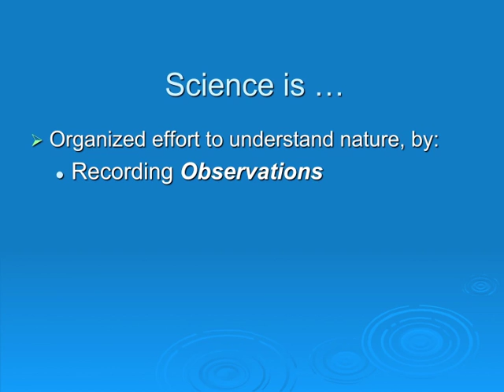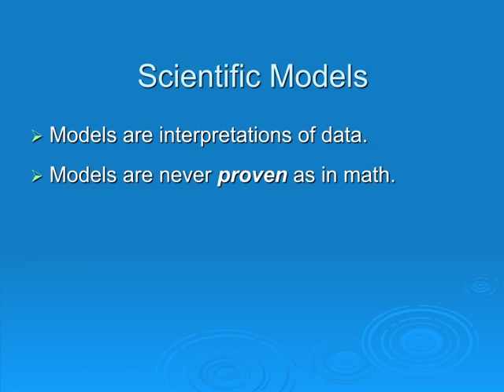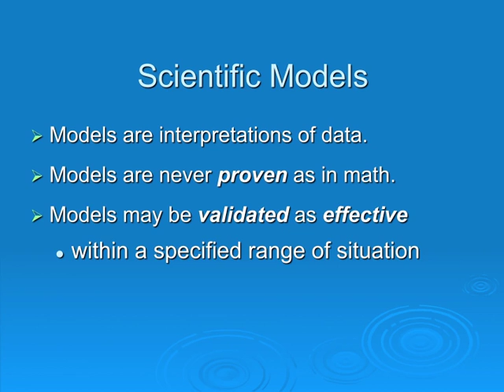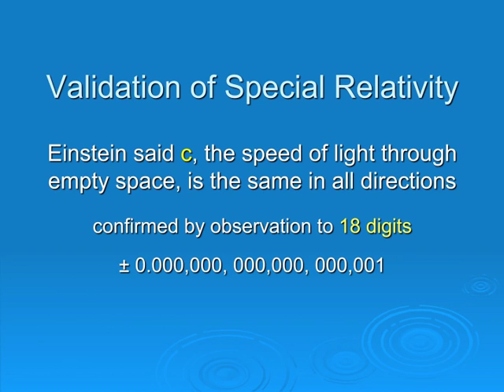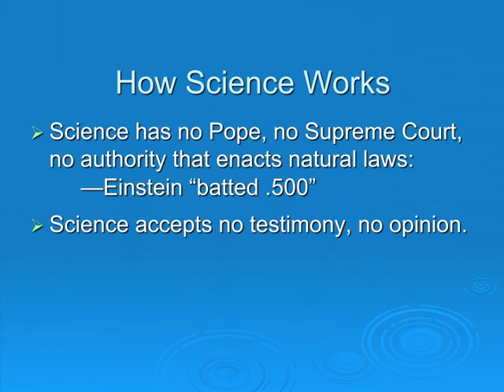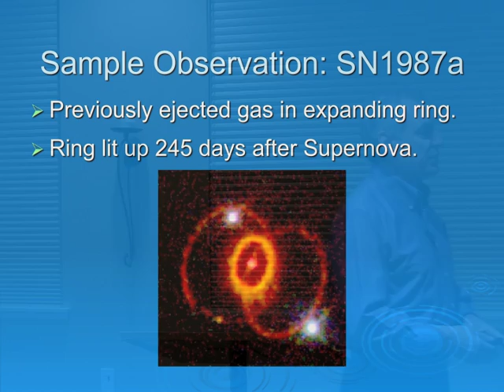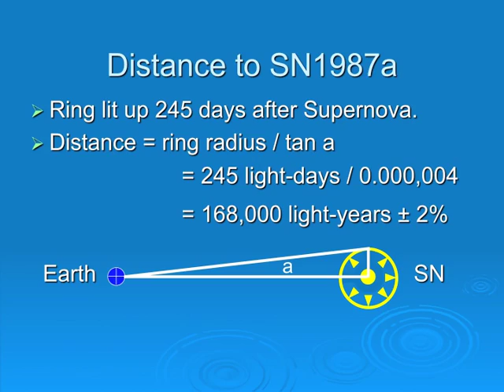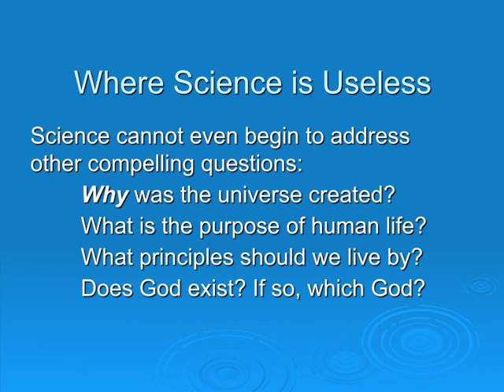Science & Faith - What is Science?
Science & Faith - part 1 - What is Science?
Dr Piccioni discusses why he feels science & faith are compatible. The topics include:
1) What is Science (2) The Strengths & Weaknesses of Science (3) When Science & Faith Meet (4) Why Science & Faith are Compatible (5) Critique of "God is Unnecessary" says Stephen Hawking